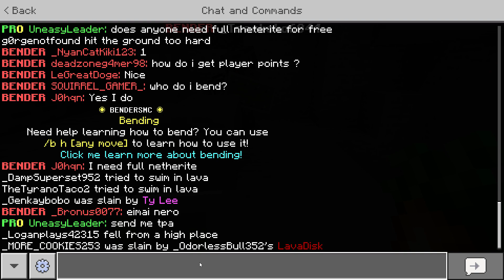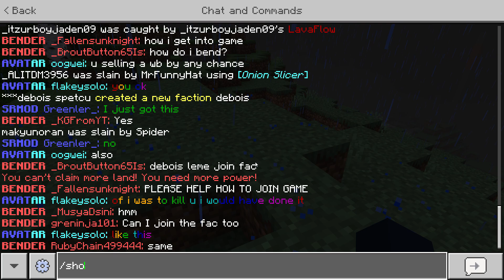bendersmc episode 2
|||. 7% 71/1K
|||. 7% 71/1K